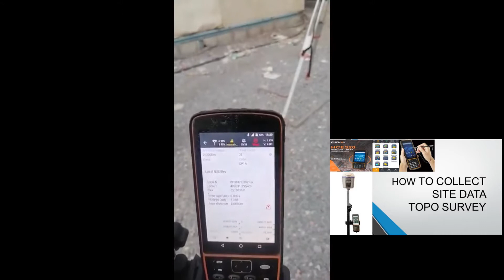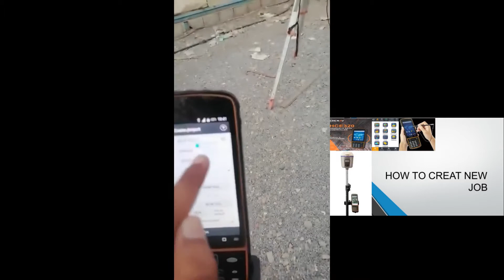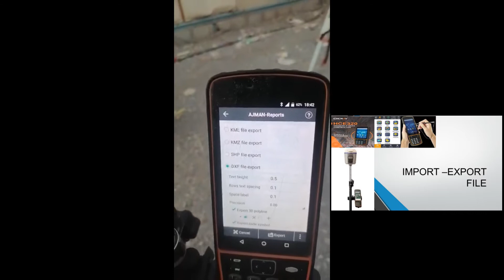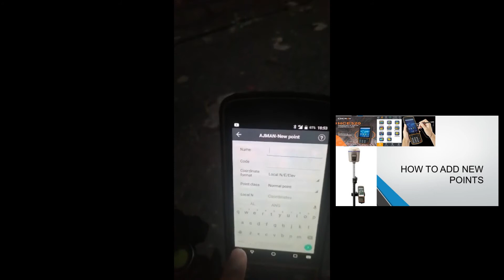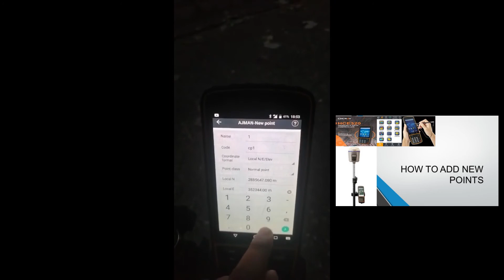COMPLETE SETTING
GPS HCE-320 COMPLETE SETTING,IMPORT EXPORT,SETTING OUT,JOB CREATION,DATA COLLECT,